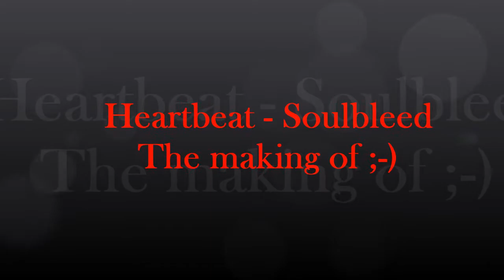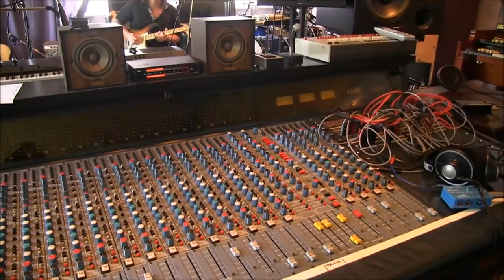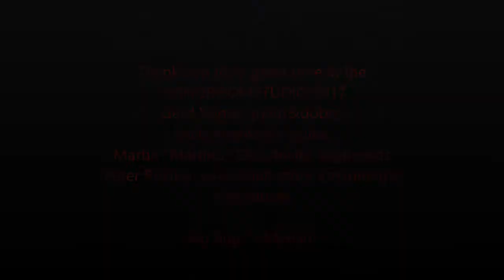MyriamUnplugged "Heartbeat-Soulbleed" ...the making of ;-)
LivingRoomStudio/Wiesbaden 2017
Recordingsessions with
Peter Richter, Gerd Vogel, Erich Altenkirch and remotely from California Martin "Martino" Gerschwitz!